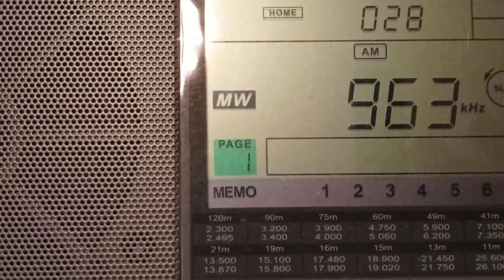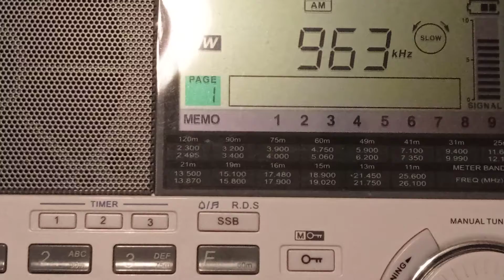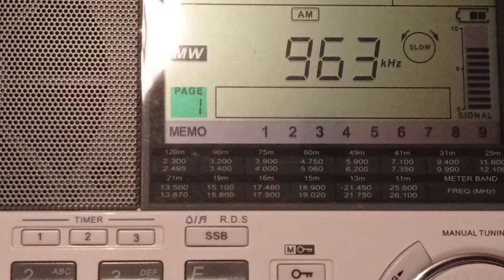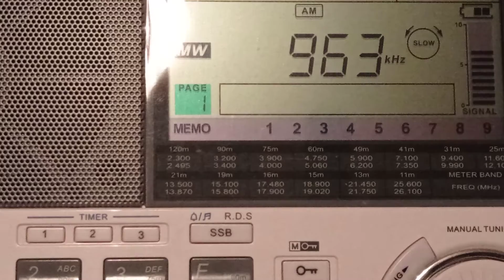963 kHz, RTCI